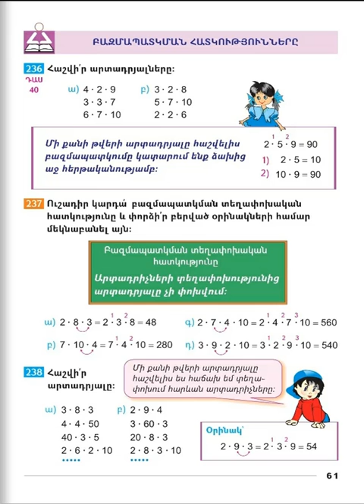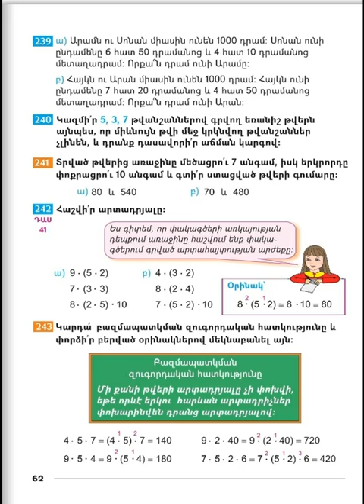Tnayin ashxatanq, Matematika 3, Das 40